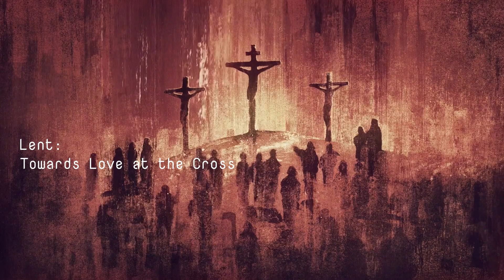Day 39 | Lent Meditation Video Series 2022 | St. Thomas Mar Thoma Yuvajana Sakhyam, Bombay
St. Thomas Mar Thoma Yuvajana Sakhyam, Santacruz
50 days Lent Meditation Series 2022
Theme: Lent: Towards Love at the Cross
Day 39

Bible Portion: Hebrews 12:1-13

Message delivered by Dr Sienna Thomas
Edited By Nikhil Alexander

Journey to the Cross moves us closer to the heart of Easter through Bible readings, prayers of confession and thanksgiving, and daily devotional readings. This fifty-­days devotional videos takes a deeper look into six central themes of the Christian life: repentance, humility, suffering, lament, sacrifice, death and Resurrection. Journey to the Cross moves beyond "doing penance" and helps Christians focus on Christ's sacrifice for us-the real meaning of Easter and the reason we celebrate.

St.Thomas Mar Thoma Yuvajana Sakyam, Santacruz, presents a Lent Meditation video series prepared by the Youths of our Parish.

Let us all be blessed with fruitful messages.